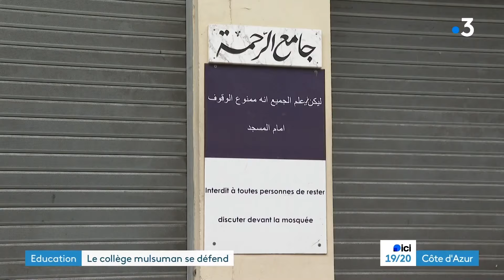Soutenons le collège Avicenne. Tous solidaire !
Nous sommes tous contre la décision infondée du préfet qui veut fermer le collège Avicenne des Alpes Martitimes.
Lien vers la collecte Cotizup pour ceux qui souhaite aider financièrement le projet :